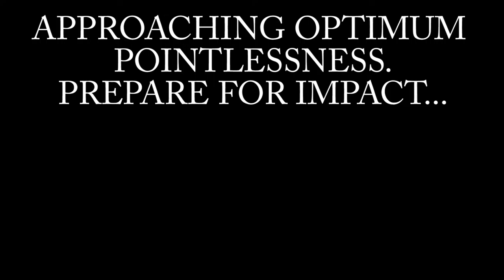My Most Pointless Video Ever (Probably)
Can't get much more pointless than this.